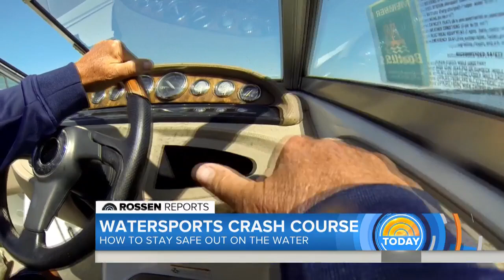Rossen Reports: How To Stay Safe When Enjoying Water Sports | TODAY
There are new water-safety warnings after reports of common water sports including wakeboarding, water skiing and even tubing resulting in severe injuries. NBC national investigative correspondent Jeff Rossen shows how to protect yourself while still having fun on the water this July 4th holiday.